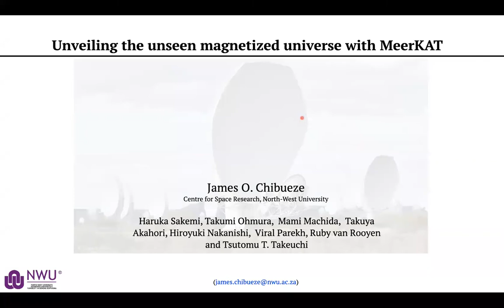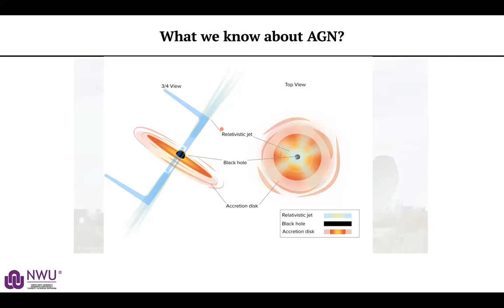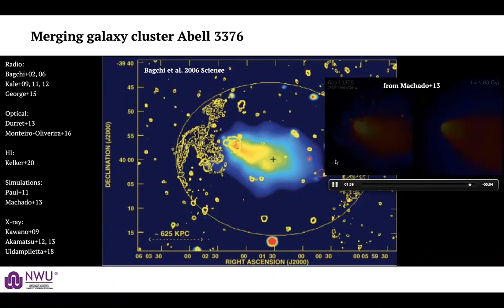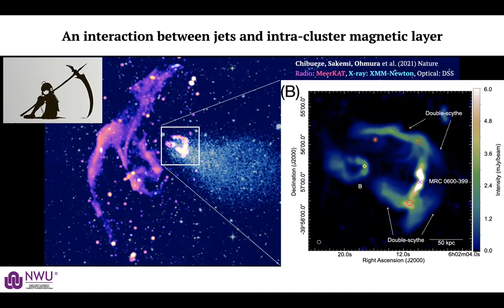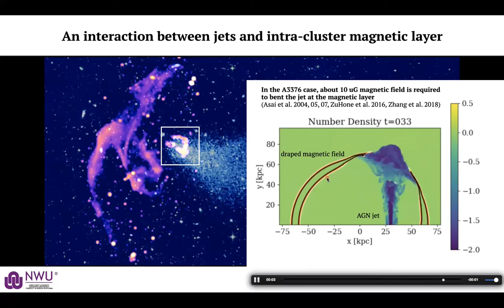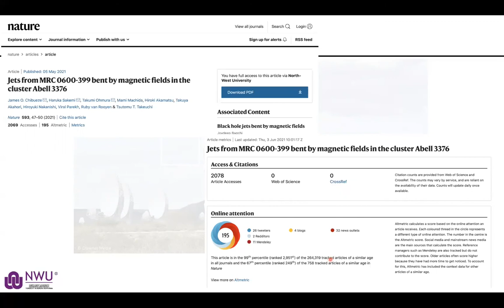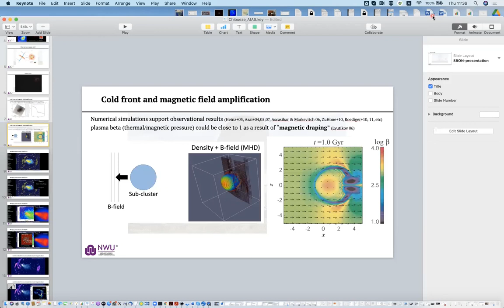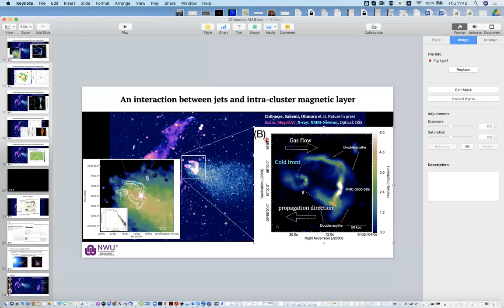Unveiling the unseen magnetized universe with MeerKAT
An auspicious lecture on a recent discovery of the MeerKAT, SKA precursor located in South Africa, by Dr. James Chibueze, an Associate Professor working at North-West University Potchefstroom. Explaining how the magnetic field interacts with the field of matter in an AGN jet and causes a huge change in the course of fast-moving matter.